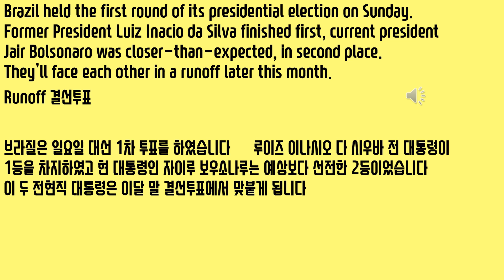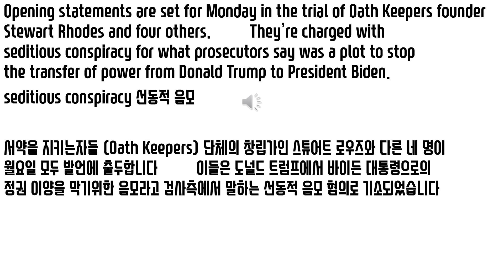AP Top Stories October 3, 2022 AP 1분 뉴스 한글자막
AP Top Stories OCTOBER 3  2022년10월3 오전  AP 1분 뉴스
(AP Top Stories October 3 A)  This is AP Newsminute.  At least 68 people are now confirmed dead in the aftermath of Hurricane Ian.  Most of those victims were in Florida, where hundreds of thousands remain without power, and many places are still flooded.
Aftermath 후유증/ 여파
(10월 3일 오전) AP 1분 뉴스입니다  적어도 68명의 사람들이 허리케인 이안의 여파로 사망한 것으로 현재 확인되었습니다  대부분의 희생자들은 플로리다에서 발생하였는데 플로리다에서는 수십만 명의 주민들이 전기가 끊겼으며 여러 지역이 여전히 홍수 피해를 입고 있습니다
President Biden goes to Puerto Rico on Monday to view the damage from Hurricane Fiona.  Tens of thousands are without power there, two weeks after the storm hit the island.
Tens of thousands 수만명
바이든 대통령은 월요일 허리케인 피오나의 피해를 보기 위해 푸에르토리코로 갑니다  그 곳에는 폭우가 푸에러트리코를 강타한 지 2주일이 되었는데 수 만명의 주민들이 정전 상태입니다
Brazil held the first round of its presidential election on Sunday.  Former President Luiz Inacio da Silva finished first, current president Jair Bolsonaro was closer-than-expected, in second place.  They’ll face each other in a runoff later this month.
Runoff 결선투표
브라질은 일요일 대선 1차 투표를 하였습니다  루이즈 이나시오 다 시우바 전 대통령이 1등을 차지하였고 현 대통령인 자이루 보우소나루는 예상보다 선전한 2등이었습니다  이 두 전현직 대통령은 이달 말 결선투표에서 맞붙게 됩니다
Opening statements are set for Monday in the trial of Oath Keepers founder Stewart Rhodes and four others.  They’re charged with seditious conspiracy for what prosecutors say was a plot to stop the transfer of power from Donald Trump to President Biden.
seditious conspiracy 선동적 음모
서약을 지키는자들 (Oath Keepers) 단체의 창립가인 스튜어트 로우즈와 다른 네 명이 월요일 모두 발언에 출두합니다  이들은 도널드 트럼프에서 바이든 대통령으로의 정권 이양을 막기위한 음모라고 검사측에서 말하는 선동적 음모 혐의로 기소되었습니다